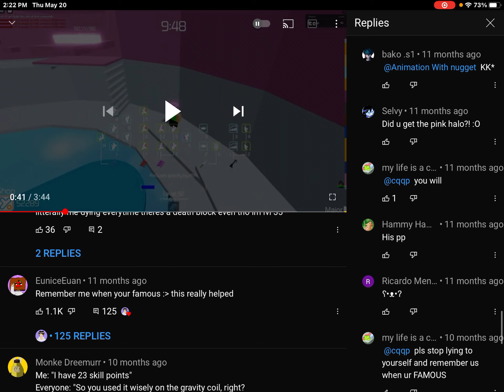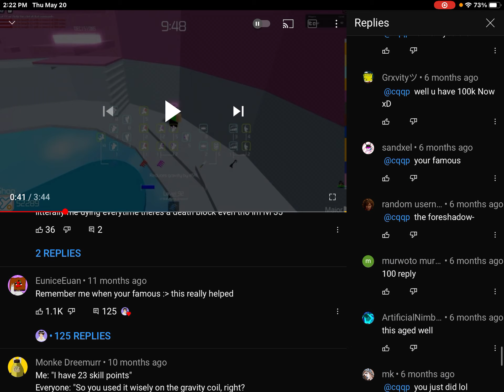Cqqp Can You Remeber Me When Your Famous?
Tottaly not stolen lol